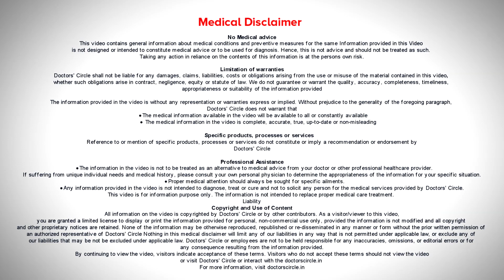Childhood Epilepsy. Does it affect Learning and Speech Delay?-Dr. Advait Kulkarni | Doctors' Circle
Dr. Advait Kulkarni | Appointment booking number: 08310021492
Consultant Neurologist | HSR Neuro Clinic, Bangalore
Some of the childhood epilepsy can affect your child’s  learning and speech capacity. However the  good news  is   that for those whose  seizures are getting  controlled  with one medicine can outgrow  their seizures and they  may  not have  learning and seizures problems. However in some cases some medicines can cause hyperactivity can affect the concentration in children which further lead   to learning   disabilities. It is   very important to discuss with your neurologist.